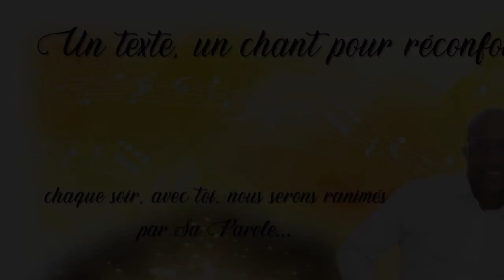Quelle est la réponse ? - 09/04/23 - Soir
Texte : Ruth 2 : 18 - 20  -  Chant : JOUR APRÈS JOUR...